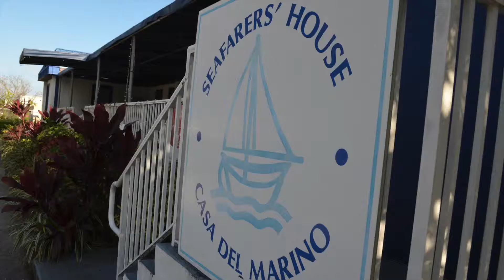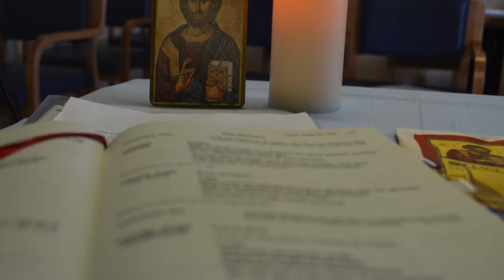Seafarers' House Pastoral Care Services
Seafarers’ House at Port Everglades, USA is open throughout the year as a safe, friendly place where mariners can connect to their families, relax, ask questions about the community, and get emergency help if needed. Seafarers’ House is proud to be a leader in a 200-year-old tradition active in hundreds of ports worldwide.

Seafarers' House was honored as the Lloyd's List 2015 Advocate of the Year and the ICSW 2012 International Seafarer's Center of the Year.